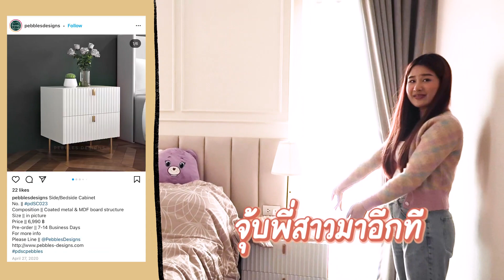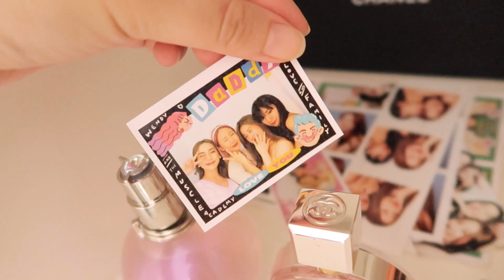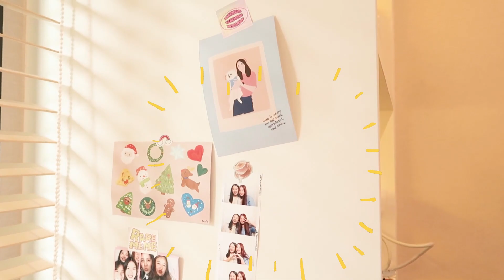BEDROOM TOUR เปิดห้องนอนส่วนตัวของเบ๊บบีมครั้งแรก✨ ทุกซอกทุกมุม | pharmasis